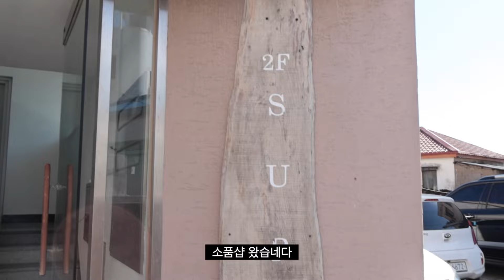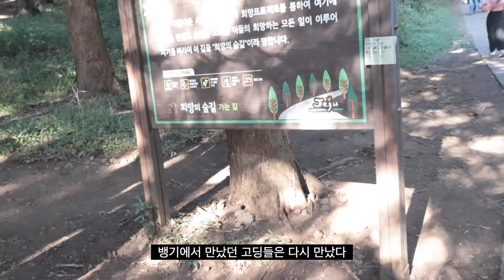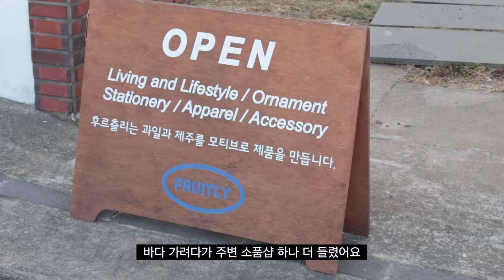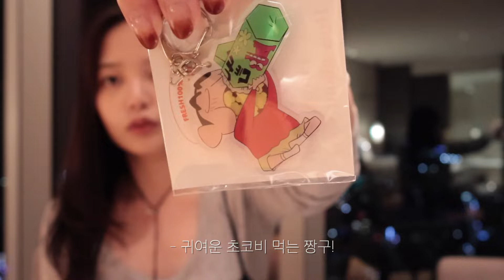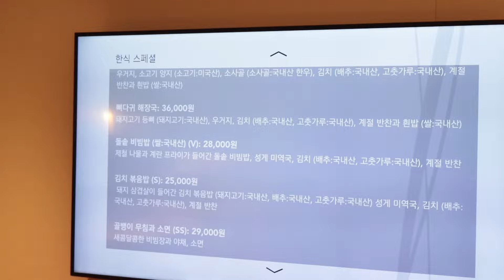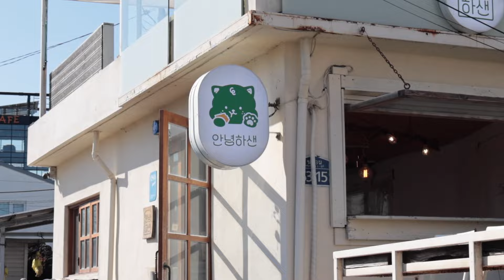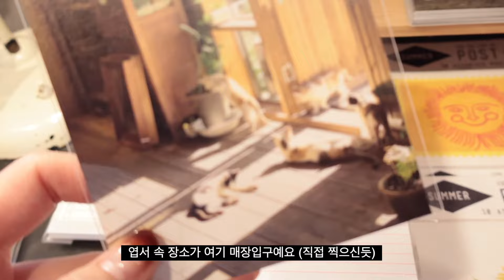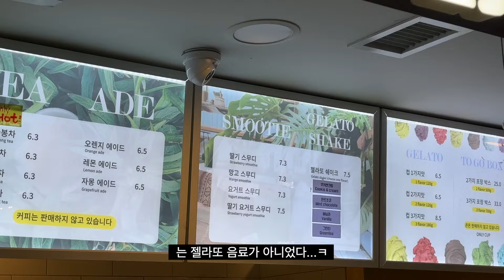[VLOG]혼자서🙋🏻‍♀️제주도 여행하기 EP.2 | 금오름 | 소품샵 투어 | 솔로지옥 호텔=룸서비스맛집?(그랜드하얏트제주) |이익새양과점.잔물결.안녕하샌.제주시새우리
▫️이 영상의 무단배포 및 다운로드를 금지합니다.

Filmed by ohsooking
Edited by ohsooking